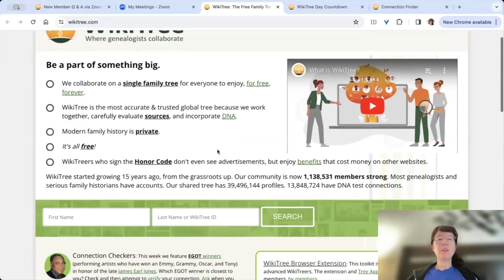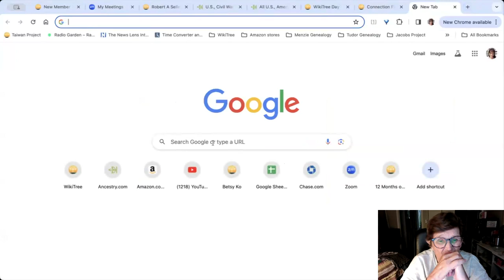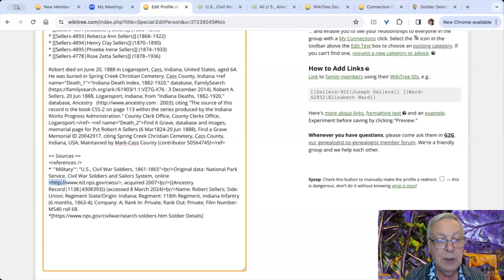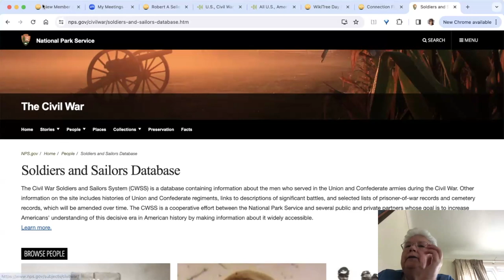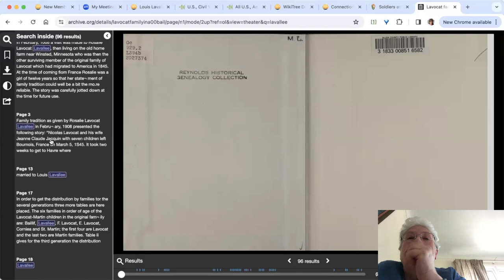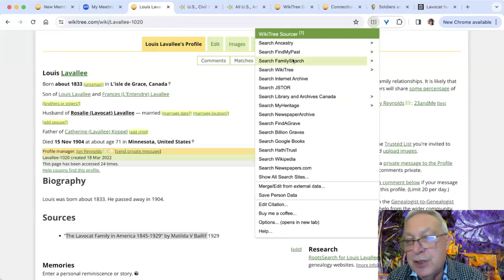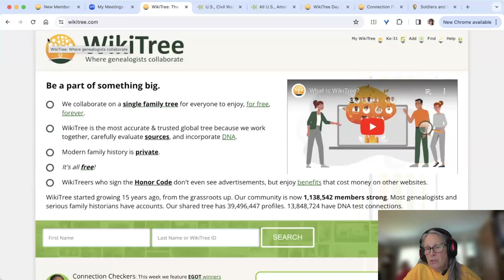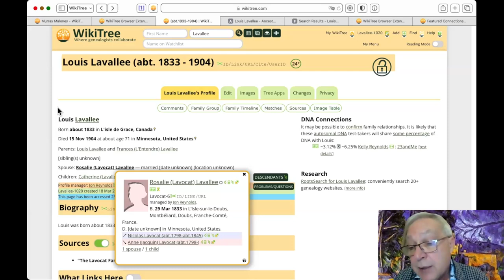New Member Q & A with @fluteroots 2 of 2 (September 2024)